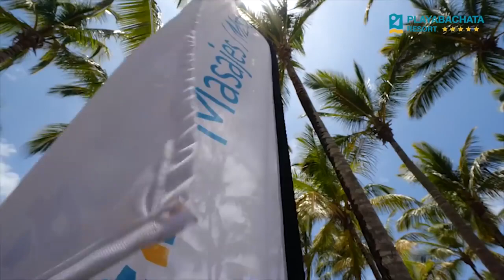Playa Bachata Resort 5*